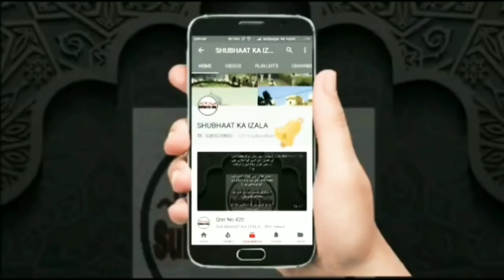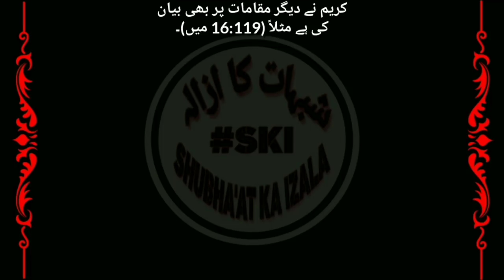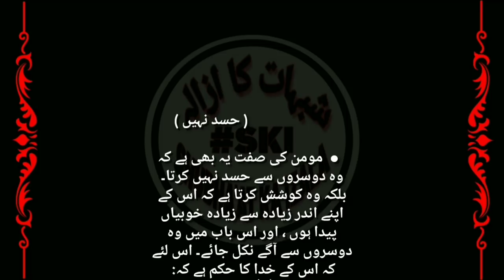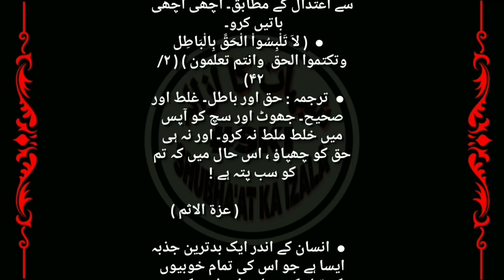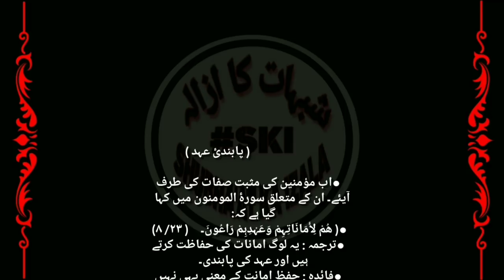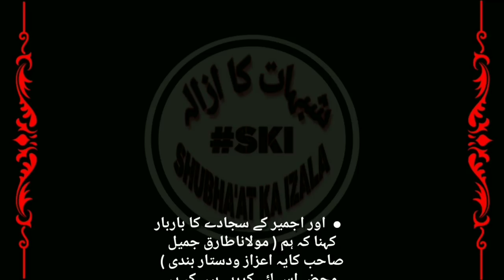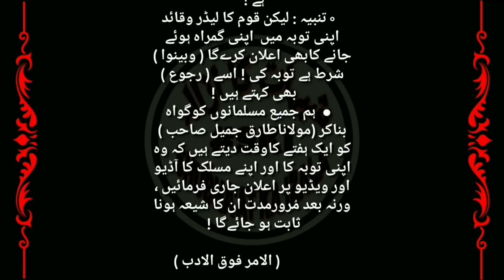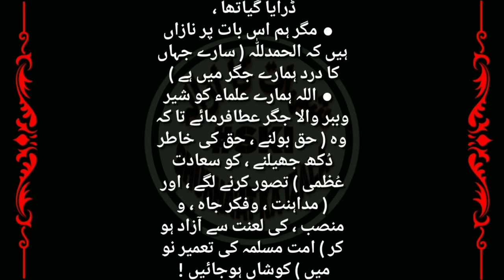Reply Interview | Molana Tariq Jameel | Deobandi ya Ahle Tashie | Qist no 620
Moulana Tariq Jameel Sb Apna Mukaff Zahir Kare? Insa'an Ka Raah se Bhatak jana aur Phir Toba karna

Reply Interview | Molana Tariq Jameel | Deobandi ya Ahle Tashie